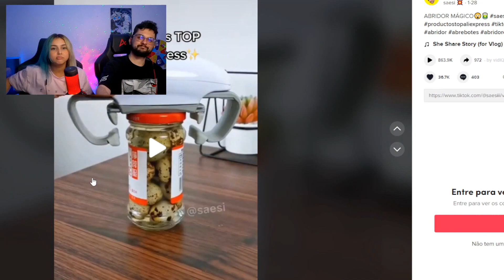Produtos inúteis da AliExpress que você vai querer comprar TODOS! - Casal REAGE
Eu duvido você não querer comprar nenhum desses produtos INCRIVEIS, que você não precisa mas você quer, quem nunca se deparou com uma propaganda do AliExpress ou da Shopee assim?